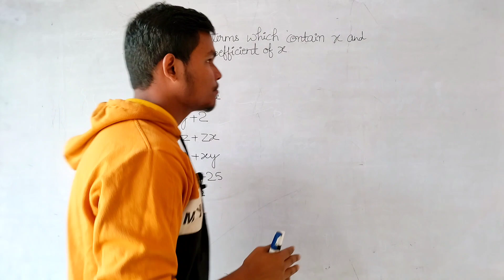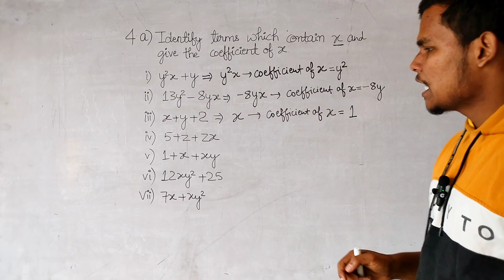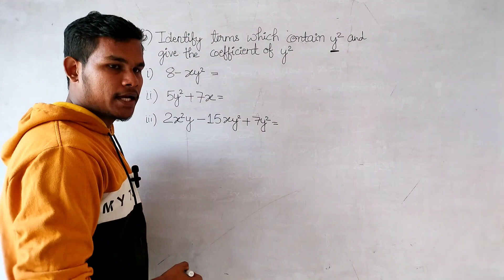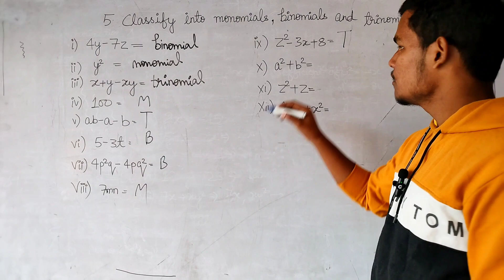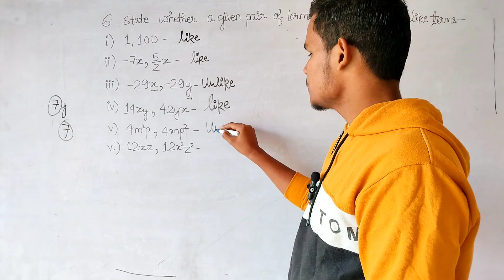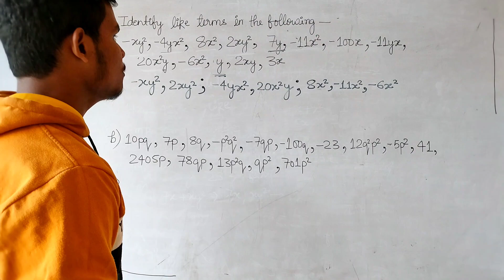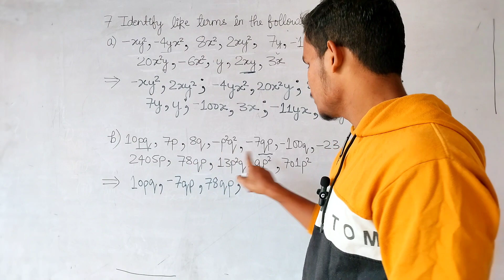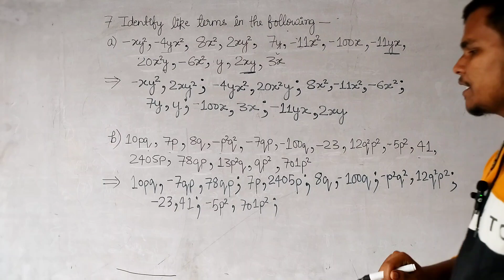Ch-12 Algebraic Expression|Class-7th|N.C.E.R.T| Exercise Questions| C.B.S.E Board